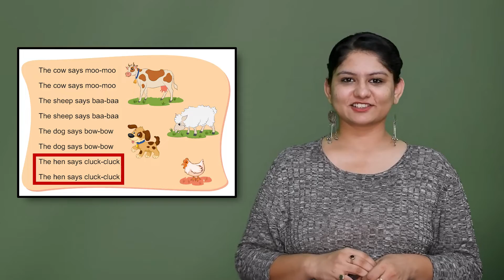Learn about Animals | Environmental Sciences | Class - 01 | Chapter 09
In this video, the students get to explore domestic animals. They get to learn about different uses of these domestic farm animals.